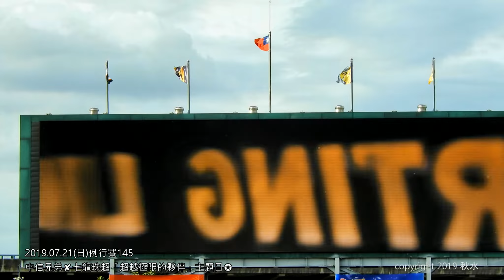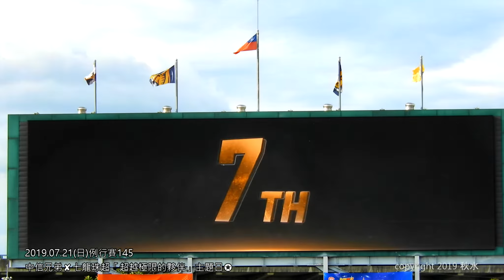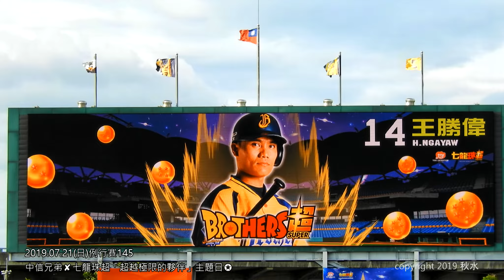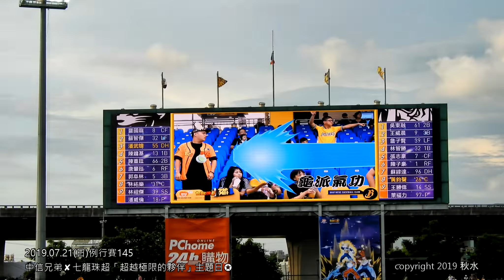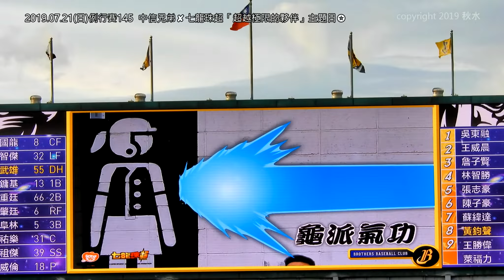中信兄弟✘七龍珠超【精彩環節】超越極限的夥伴主題日Day2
✪七龍珠超✘超越極限的夥伴✪
⭐一起來洲際球場召喚超級神龍！🐲🐉
使出各種招式的BROTHERSSUPER超戰士們，
2019/7/21穿上「貝吉塔，Brothers超聯名賽亞人傳統戰鬥球衣」和超越極限的夥伴組成最強第七宇宙，參加在洲際球場的力量大會，擊敗對手獲得超級龍珠召喚超級神龍吧！
比賽結束，統一7-ELEVEn獅⓪：⑯中信兄弟！✧*｡٩(ˊᗜˋ*)و✧*｡
SWEEP系列戰三戰全勝！୧(๑•̀ㅁ•́๑)૭✧
謝謝各位「超越極限的夥伴」⭐
讓兄弟們成功召喚超級神龍！🐲🐉
同場加映如下
【勝利煙火秀】出來吧！神龍